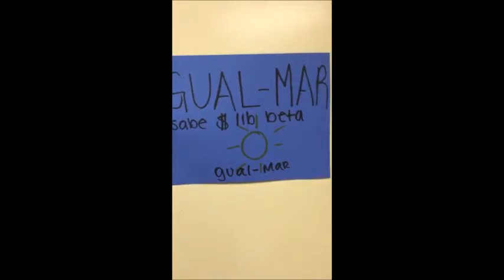Pilar y Mercedes Pop Weaver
Spanish 2 class Advertisement Assignment